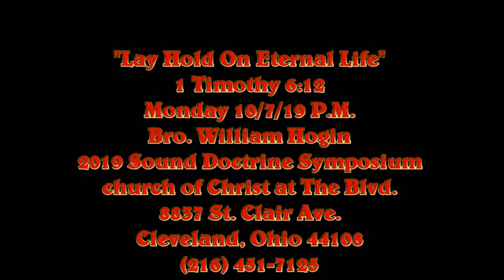"Lay Hold On Eternal Life" 2019 Sound Doctrine Symposium (Day Two)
Bro. William Hogin
10/7/19 Monday P.M.
church of Christ at The Blvd.
8837 St. Clair Ave.